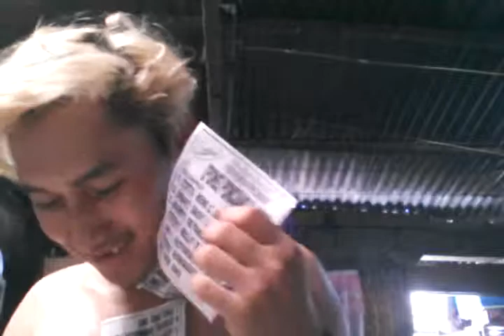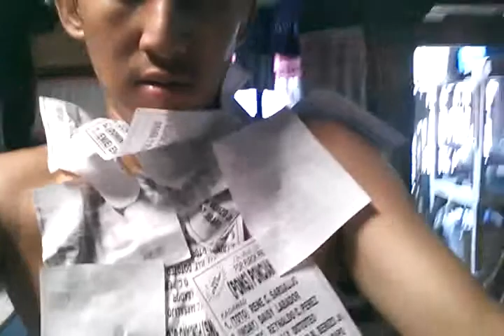Init ng Gensan 40%